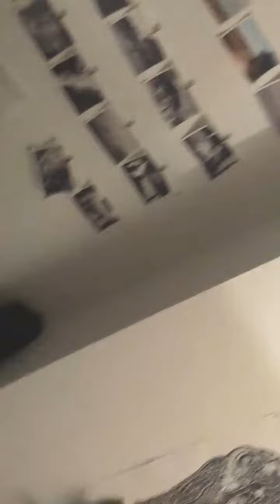Les affreux 1